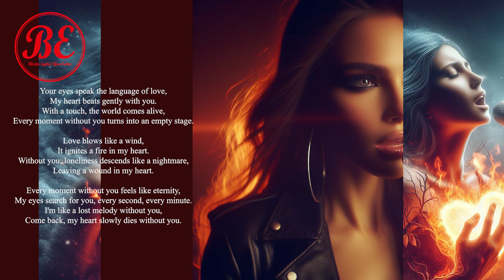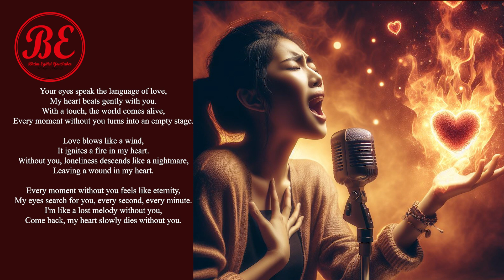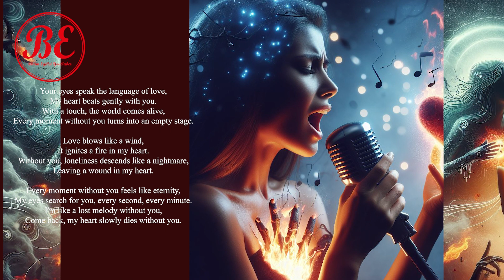Your Eyes / My Video Music Clip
Merhaba sözleri bana ait olan şiirlerimden bir kısmın bestesini suno.ai yapay zeka ile yaptığım müzik klibi oluşturdum iyi dinlemeler.